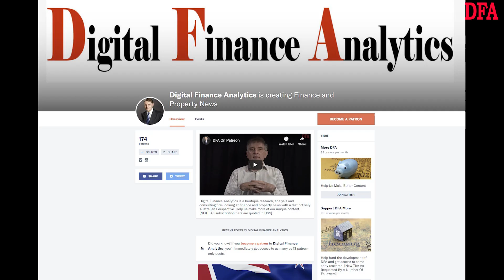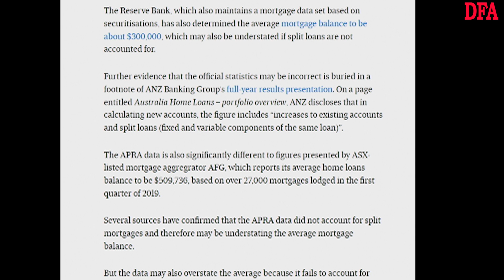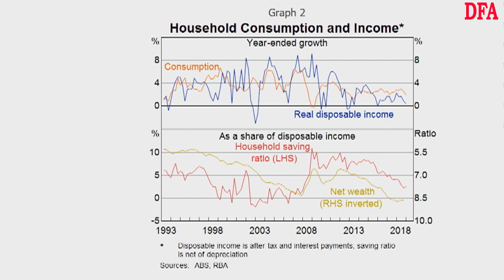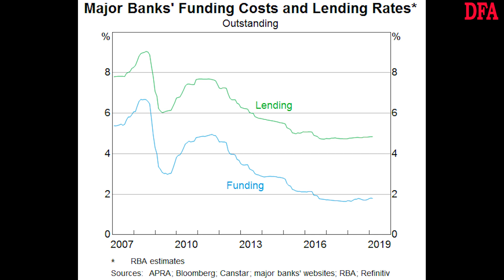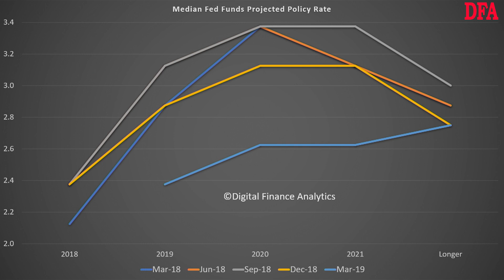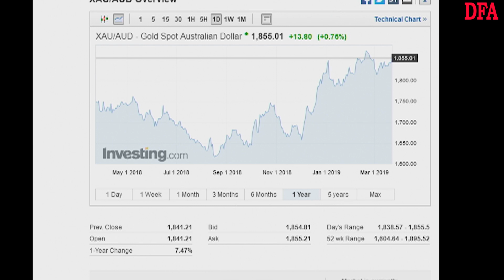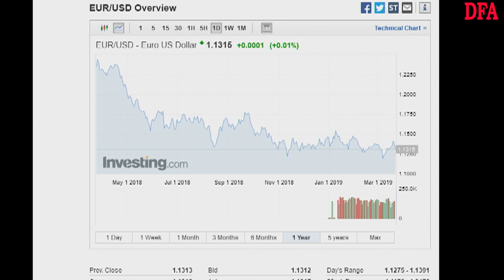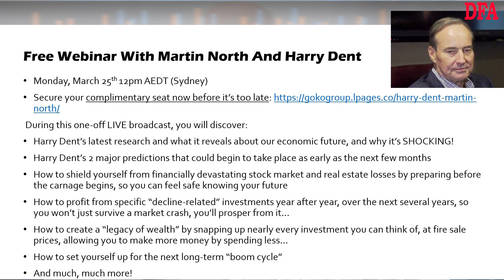The World Just Changed - The Property Imperative Weekly 23 March 2019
The latest edition of our weekly finance and property news digest with a distinctively Australian flavour.

The link to register for the Harry Dent webinar mentioned in the show

The epic show-down - John Adams's upcoming debate